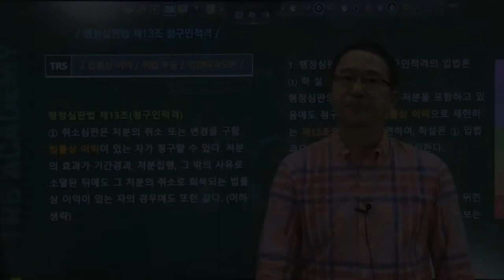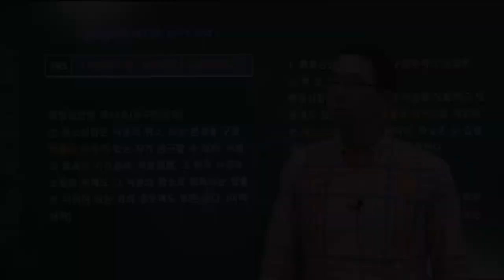#147 행정심판법 제13조 청구인적격